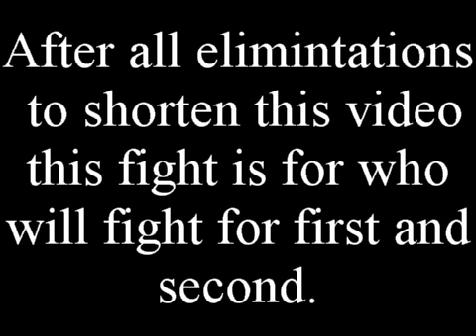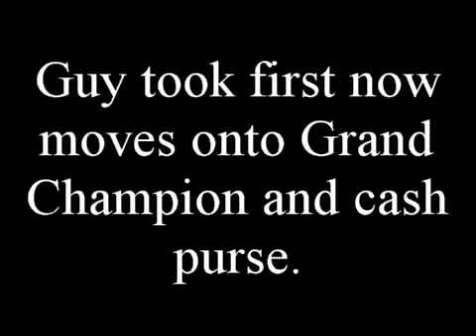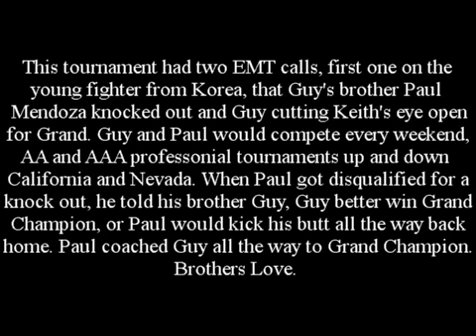Guy Bracali-Gambino, 1992 Eliminations to Grand Champion, Merced ,California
AA Rated Tournament, IMACF.  This is where Guy built his foundation as a AA Rated fighter, before entering the NBL AAA rated Professional Tournaments.  Guy's inspiration succeeding in point fighting was his brother Paul Mendoza.  Guy's introduction to the Martial Arts at the age of 11 was Guy's best friends older brother Staff Sergeant Fred Montero, he had brought Guy to his first Instructor Former Green Beret Gus Johnson.  Other inspirations came from a friend of his that Guy also looked up to WBF Welter Weight World Boxing Champion, Paul Nave.  To this day Guy is still friends with both.  1993 Tony "Satch" Williams came into the picture and began training Guy.  Guy began kickboxing in 1985.  Guy has won in tournaments in Chinese Traditional Forms, Japenese Traditional forms, Korean Traditional forms, and Self-Defense Division.  Guy's passion is the fighting.  In order Guy says he owes it to:  Fred Montero, Gus Johnson, Paul Nave,Ron Cox, Bruce Juchnick, Ken Polite, Frank Wallar, Paul Mendoza,Sean Shepar,Stevs Habib, Tony "Satch" Williams, and Mike Dobashi for Guy's first break on a World Champion Professional Team, Bay Areas Best Karate Team. Lim Sison , Gene Tibon , Robin Taberna,Jo Jo Pallens, Tom Dixon , Chuck Florez, Robert Taylor , Rich Telford,and many more .Guy's comment was "Martial Arts is a small community and we all help each other grow.  I have been blessed, let me say blessed, to be circled by THE BEST".